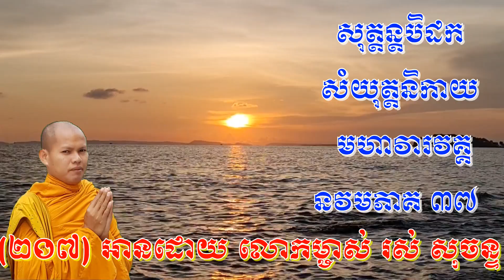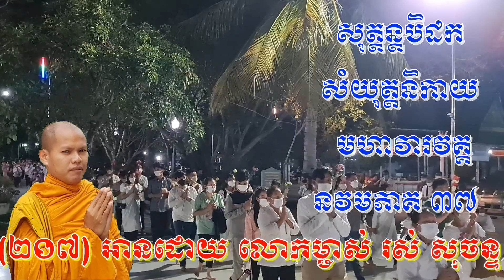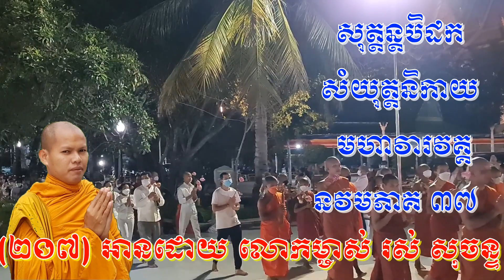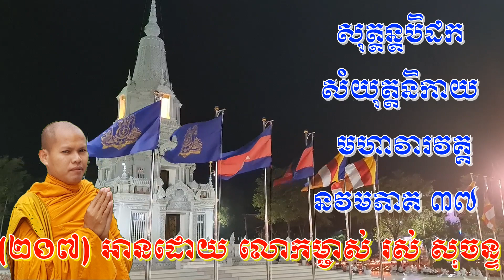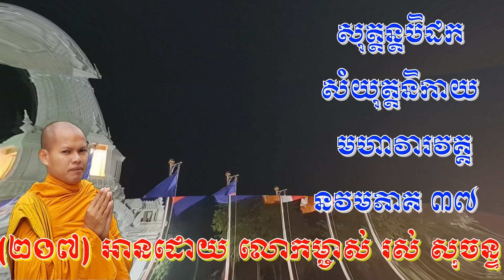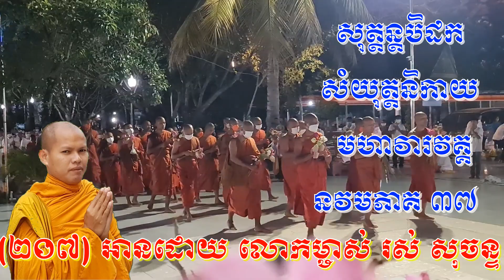207 បិដកភាគ ៣៧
អានដោយលោកម្ចាស់ រស់ សុចន្ទទោសនៃសេចក្តីមិនអត់ធន់ ៥យ៉ាង

ទោសនៃសេចក្ដីមិនអត់ធន់ ៥ គឺ

១. បុគ្គលអ្នកមិនអត់ធន់ រមែងមិនជាទីស្រឡាញ់ មិនជាទីពេញចិត្តនៃជនច្រើនគ្នា។

២. បុគ្គលអ្នកមិនអត់ធន់ រមែងច្រើនដោយពៀរ។

៣. បុគ្គលអ្នកមិនអត់ធន់ រមែងច្រើនដោយទោស។

៤. បុគ្គលអ្នកមិនអត់ធន់ រមែងវង្វេងពេលធ្វើមរណកាល។

៥. បែកធ្លាយ​រាងកាយ រមែងចូលទៅកាន់អបាយ ទុគ្គតិ វិនិបាត នរក។